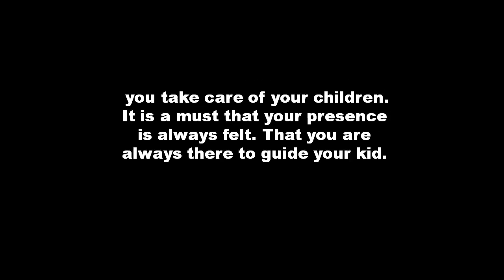Single Parents Must Be really Close To His Or Her Child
Tips and Secrets about single parents must be really close to his or her child. All FREE!!  Don't look any furthur. single parents must be really close to his or her child secrets FREE here.